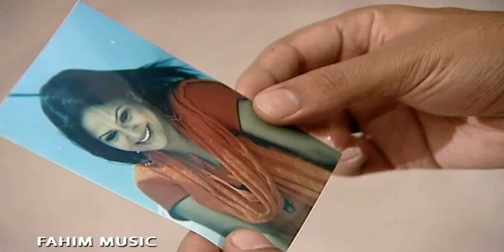সীমানা | Simana I Ep - 23 I Mir Sabbir I Richi Solaiman I Bangla Natok | Fahim Music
Fahim Music brings to you New Bangla Natok 2020 “Simana I Ep 23” starring Mir Sabbir, Richi Solaiman & many more. Directed by Kaisar Ahamed.To watch the latest Bangla Natok, Bangla Telefilm, Bangla Drama Serial, Bangla Music Video, Bangla Movie, Bangla Video Song do SUBSCRIBE Hope you enjoy all of our bangla natok, new natok, bengali drama, drama serial and bangladeshi natok collection.

Natok: Simana
Cast: Mir Sabbir, Richi Solaiman and more.
Director: Kaisar Ahmed
Presents: Fahim Music